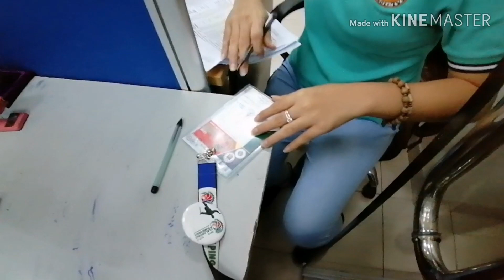Perks of being a Medalist Athletes (Thank you Gov. Ynares for the incentives)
In this video the Athletes in different sports event will get an equivalent money incentives of the medal they got during the Regional Meet and Palarong Pambansa.

Congratulations athletes! Keep it up!